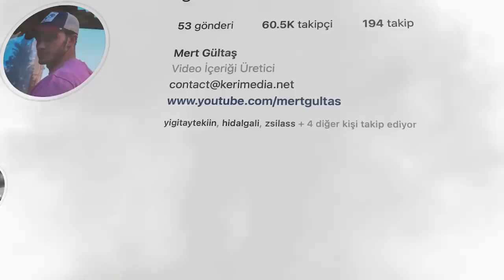ŞIMARIK ZENGİN ÇOCUKLARIN TİKTOK VİDEOLARI !